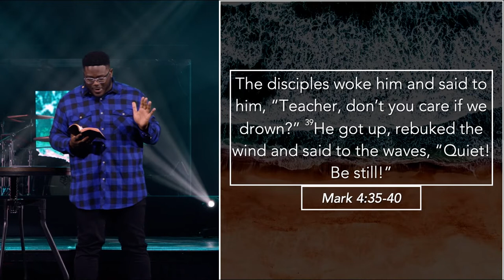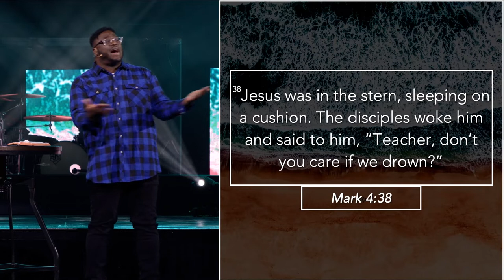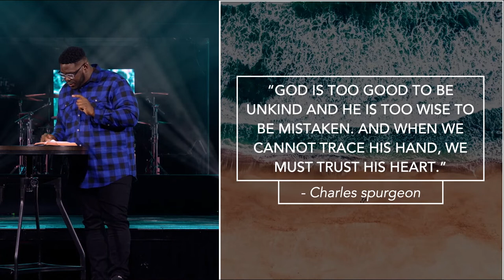Behold Jesus: The Missing Peace (Beholding Jesus - Week 3) | Pastor Bradford Rogers